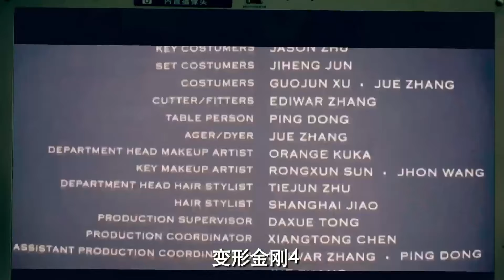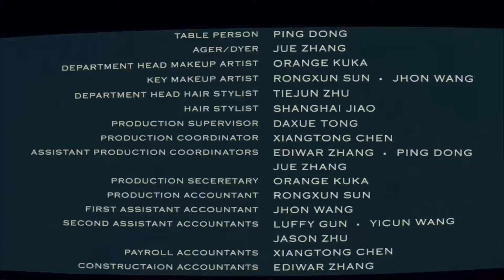速看EP07求婚大作戰！展博精心準備包場求婚，怎料直接被別人搶走計劃當面求婚……｜愛情公寓三 iPartment3 婁藝瀟×陳赫×李金銘×孫藝洲